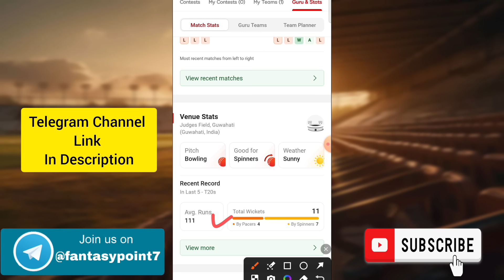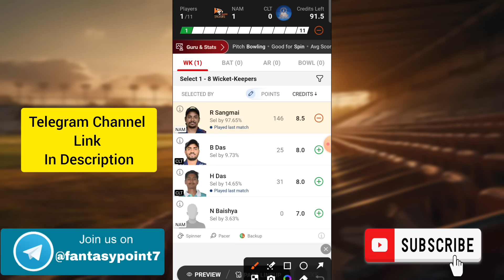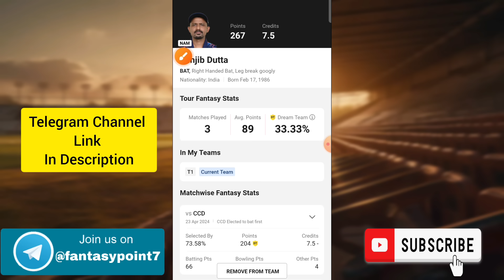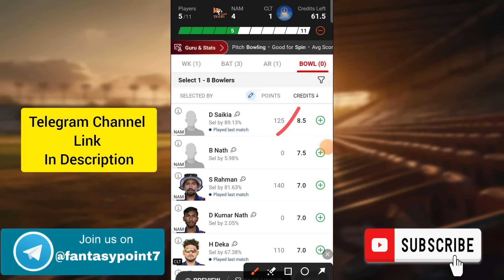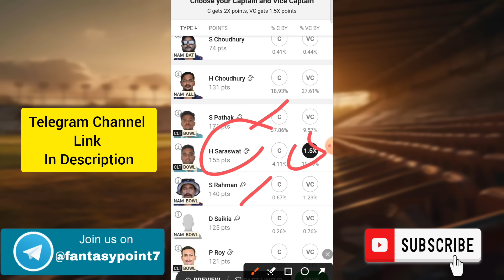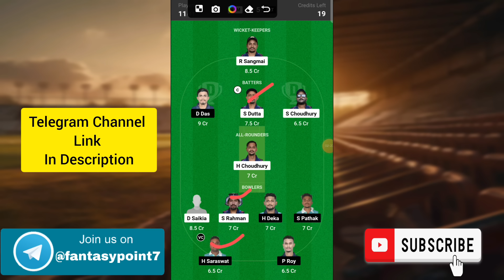NAM vs CLT Dream11 Prediction | NAM vs CLT Dream11 Assam T20 | NAM vs CLT Today Match Team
NAM vs CLT TODAY ASSAM T20 PREMIER CLUB CHAMPIONSHIP DREAM11 PREDICTION
NAM vs CLT DREAM11 PREDICTION Assam T20 DREAM11 PREDICTION